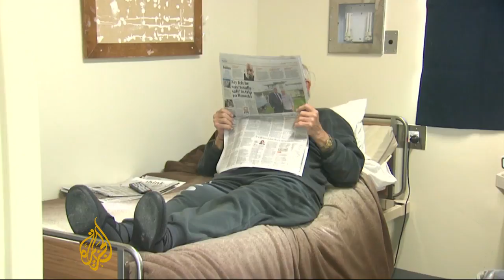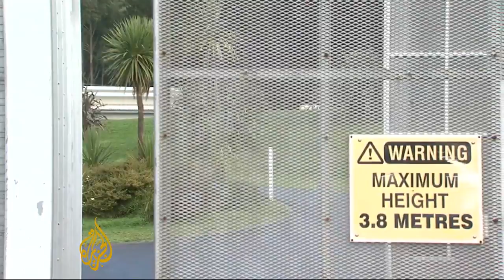New Zealand opens prison wing for elderly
The world's prison population is getting older.
In New Zealand, between 2000 and 2009 there was a 94 percent increase in those prisoners over the age of 50.
Rimutaka prison in New Zeland opened a special wing for elderly inmates.
Al Jazeera's Andrew Thomas reports from Wellington.